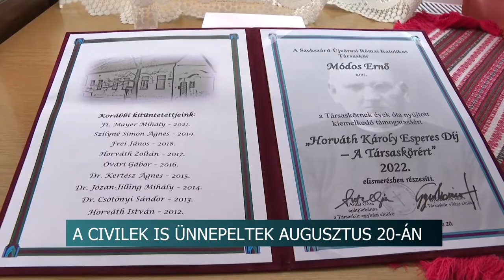A civilek is ünnepeltek augusztus 20-án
Az önkormányzati megemlékezések mellett több civil közösség is programot szervezett augusztus huszadikára. A Szekszárd-Újvárosi Római Katolikus Társaskör tagjai például már hosszú ideje ekkor tartják az egyik legnagyobb éves összejövetelüket. A több, mint 170 tagú társaság kulturális és gasztronómiai elemekkel is készült.